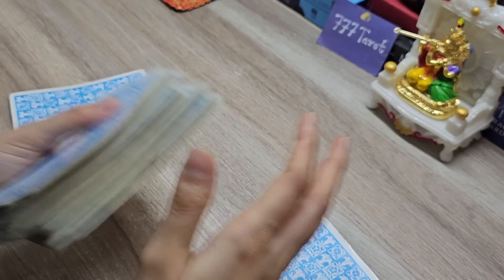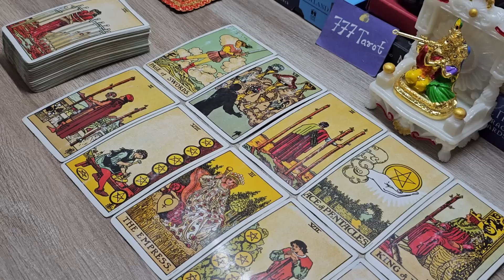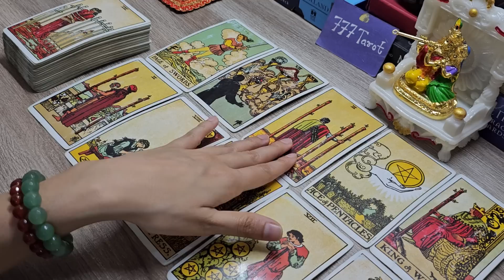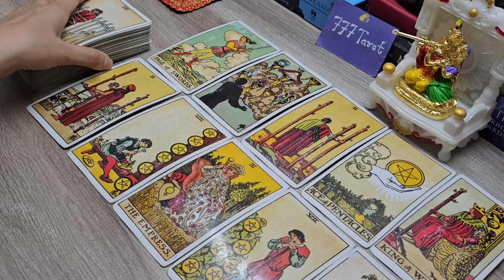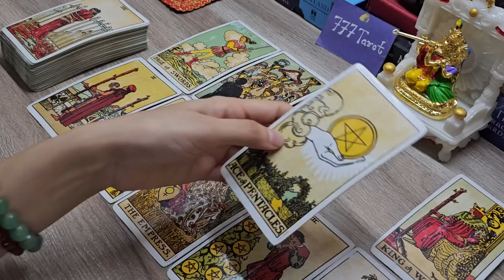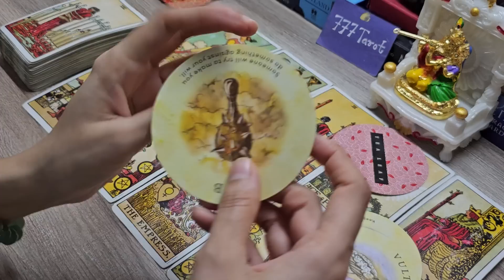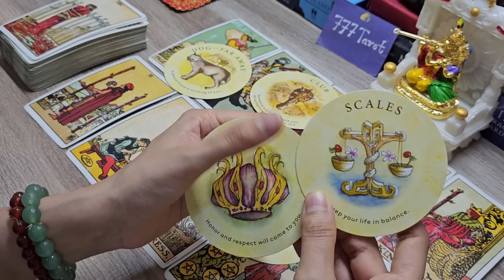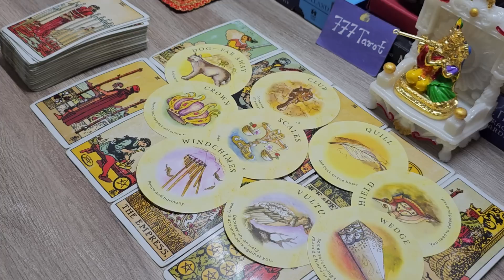Things No One Tells You About Yourself. 🤫 What Secret Thoughts Do People Have About You? 🤔 timeless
Hello everyone..